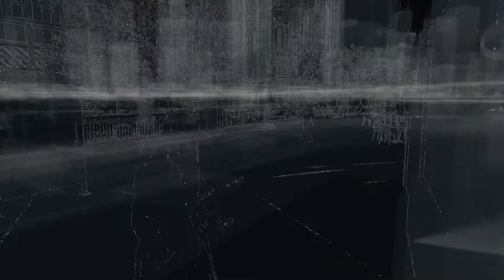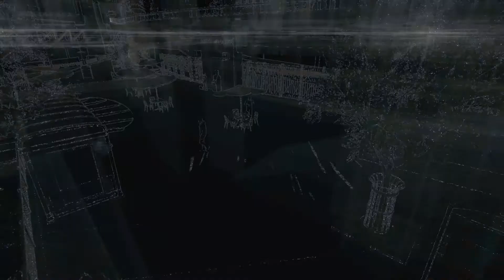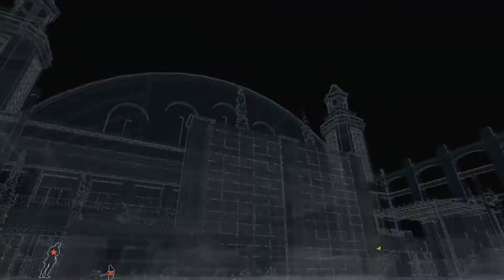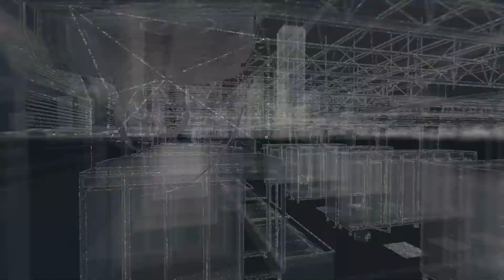Watch Dogs Walkthrough Part 20 [1080p] HD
Watch Dogs Walkthrough Part 20 [1080p] HD with no commentary and on PS4. Watch Dogs is one of the most anticipated game of this year. This is mix of stealth and GTA V. One of the best game on new generation consoles.